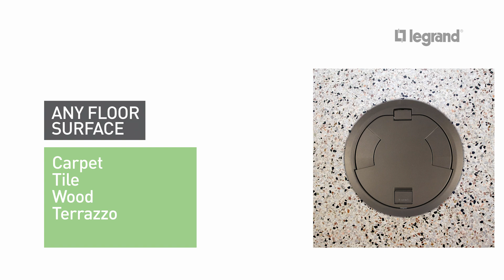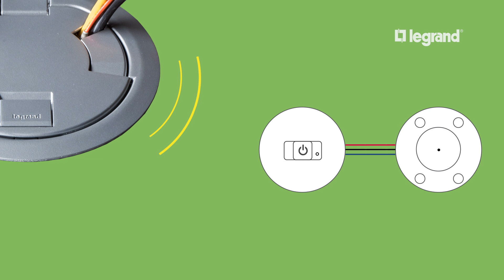Wiremold Evolution Series Poke Thru Devices | Legrand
Available in 4", 6", 8", and 10" configurations, Evolution poke-thru devices offer a range of capacity options to solve your open space challenges in the most demanding environments. Recessed connections and a cover that opens a full 180 degrees - with ingenious sliding doors - keep wires, connections, and people safe. The Evolution Poke-Thru Device is a whole new idea in poke-thru design, with ease-of-use and versatility built-in.